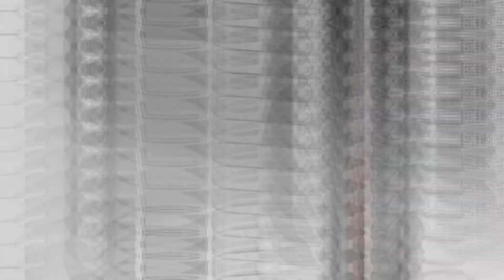¡Las películas más esperadas del 2020!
Despedimos el año con el Top 20 de los títulos que nos ponen los dientes de largo de cara a su estreno: superhéroes, animación, espías, carreras de vértigo, terror… ¡y un poco de cine patrio! ¿Cuál es la que esperas con más ganas? ¡Déjanoslo en los comentarios!